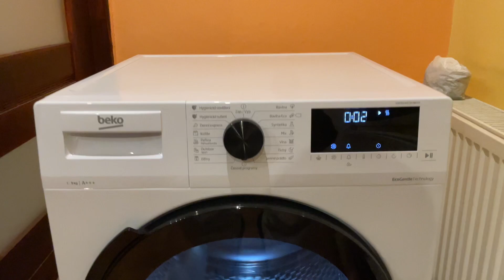Aunts new Beko dryer